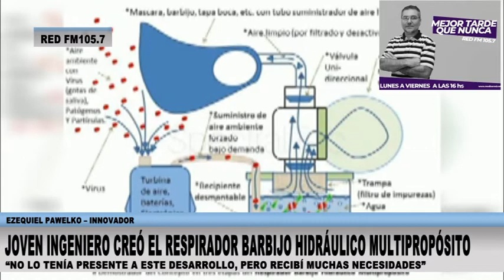Joven ingeniero creó el respirador barbijo hidráulico multipropósito.